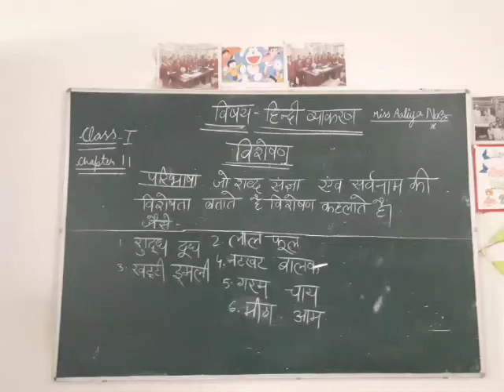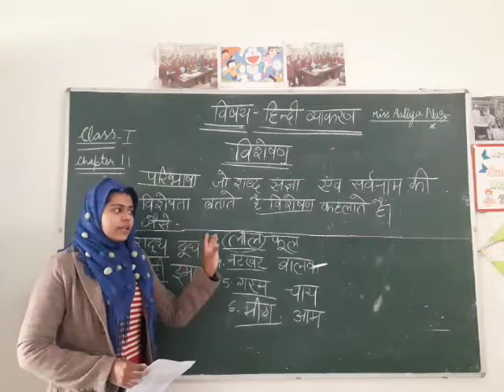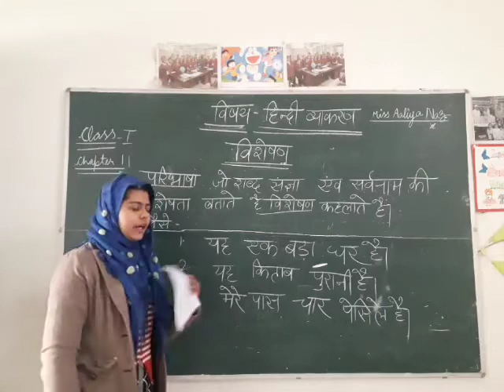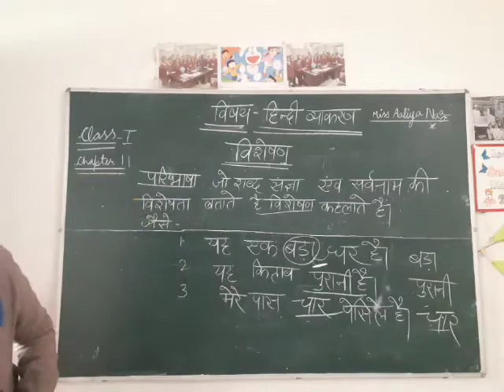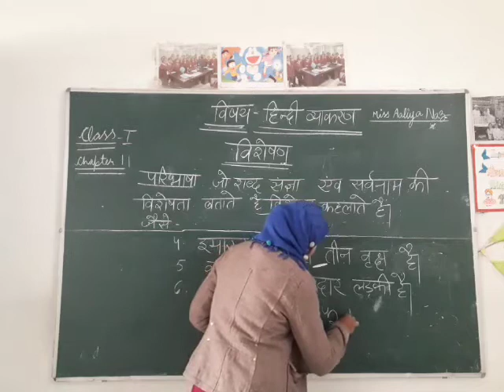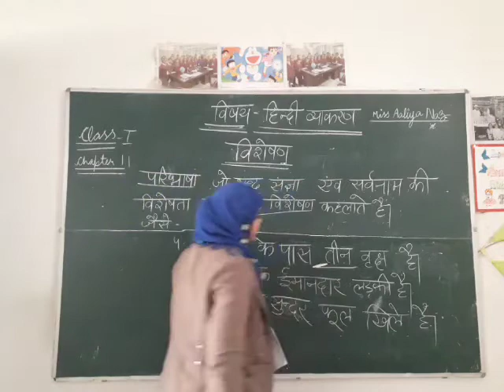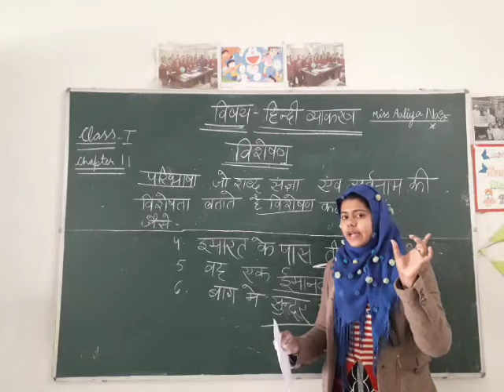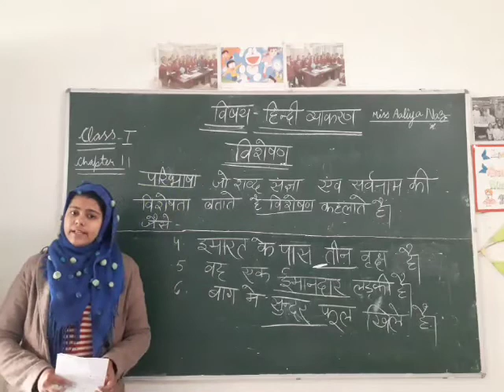CLASS 01 II HINDI GRAMMAR II CHAPTER 11 II